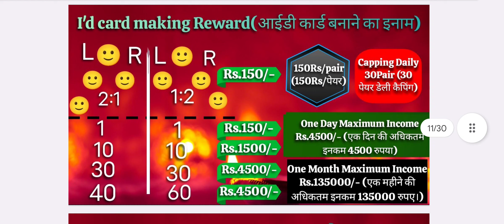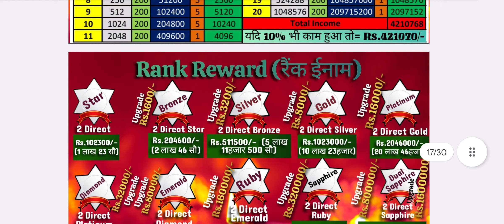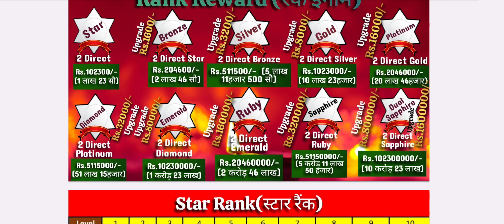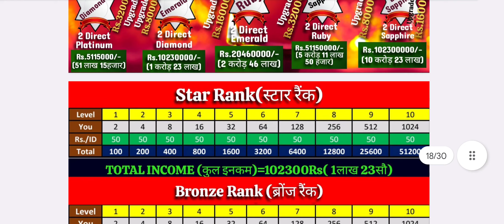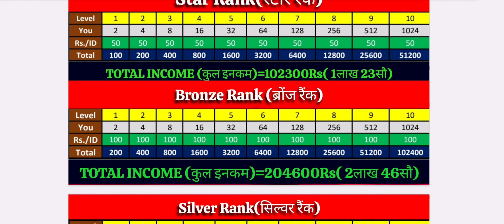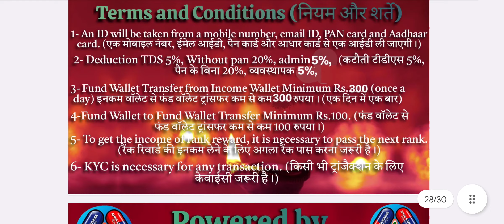APNA BUSINESS FULL PLAN